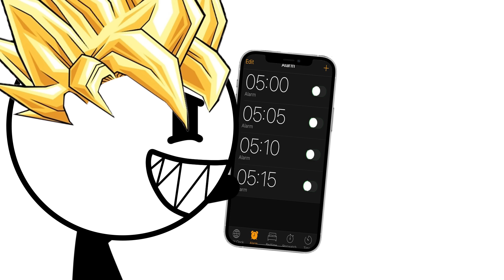Late Night Thoughts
Its the worst lying in your bed trying to sleep when you just cant sleep, like youll be lying there for hours losing valuable sleep but you do start to have some interesting 3 am thoughts. I know someone can relate with me on this lol.